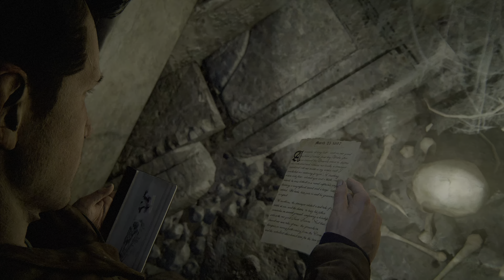Uncharted™ 4: A Thief’s End - 10 "Avery's Grab 1" / 4k PS5